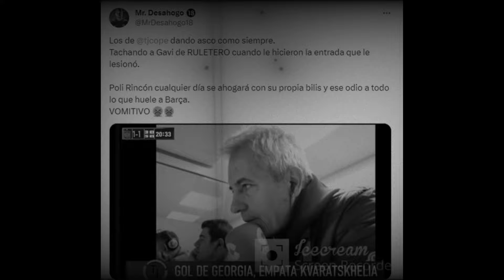MANOLO LAMA y POLI RINCÓN llaman RULETERO a GAVI en la FALTA qué LESIONO su RODILLA ante GEORGIA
Grave lesión que ha enfadado al Barcelona con el seleccionador por la mala gestión de la rodilla de Gavi.